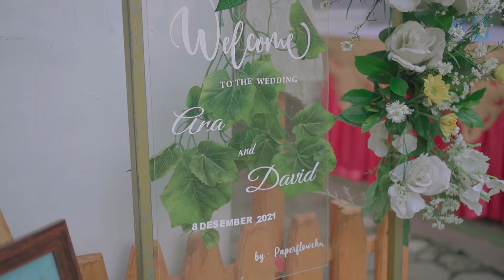Wedding Cinematic Ana & David I a6400 + Sony E 35mm f 1.8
video ini merupakan cuplikan dari hasil kerjaan saya dengan DrWaras cinema

gear : sony a6400 + Sony E 35mm f 1.8
Location: Kendal